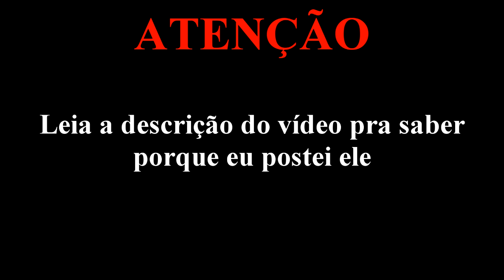Zueracast | Histórias do João Carvalho: Xistose, Bingo e Rum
Esse vídeo é uma coletânea de histórias do João que ele contou no Zueracast, já tinha um vídeo com essas histórias no youtube antes mas infelizmente ele foi removido (sobrou apenas um outro mas tem histórias faltando) então eu resolvi repostar, abaixo segue o link dos episódios:

00:00 Intro
00:14 - Linha Cruzada 145 (ft. Natasha)
06:12 - Bebendo Cortesano na Aula (ft. Clebinho)
08:51 - João, o Traficante de Fitas Cassete
10:15 - Ricardo Ximbanha
11:10 - João e o Aviãozinho Gigante
14:19 - Pai do João e os Sanduíches Estragados
15:38 - Xistose, o Baleiro
17:24 - João e o Recorde de Tequilas (ft. Rafael Mordente)
19:13 - Xistose e a Pizza
21:52 - Aniversário de 14 Anos (ft. Pai do João)
22:53 - Musiquinha do Nhoque
23:51 - Máfia dos Vale-Lanches (ft. Xistose)
26:30 - João vs. 40 Punks (ft. Ron Montilla)
28:41 - Pai do João e o Rodízio de Comida Chinesa
29:51 - Xistose e a Estrela da Morte
31:15 - João Bêbado no Ônibus Errado (ft. Trocador do Ônibus)
32:57 - Martini no Bingo (ft. Pazuzu & Velhas Safadas)
34:39 - Xistose e a Bomba no Banheiro (ft. Puff)